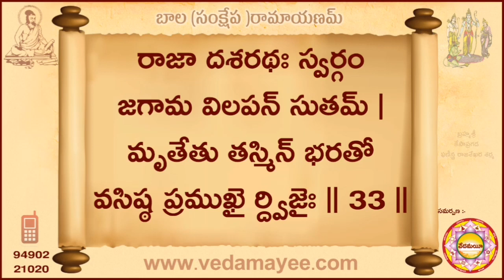Sankshepa Ramayanam సంక్షేప రామాయణం 34